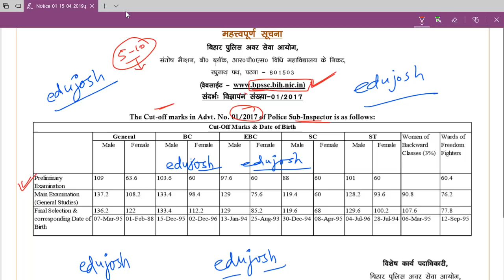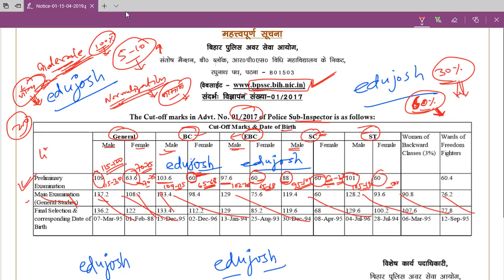Bihar Daroga expected cut off 2019 / Bihar SI cut-off 2019 / बिहार दरोगा कट ऑफ /bihar daroga cutoff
Bihar Daroga expected cut off 2019 / Bihar SI cut-off 2019 / बिहार दरोगा कट ऑफ /bihar daroga cutoff / bihar daroga cut off / bihar daroga cut-off 2019

cut off bihar daroga 2019
bihar darog 1st shift cut off
bihar daroga 2nd shift cut off